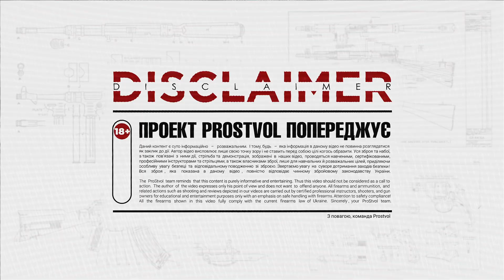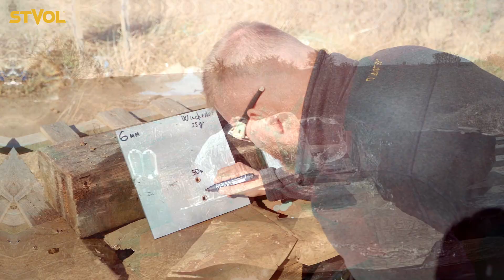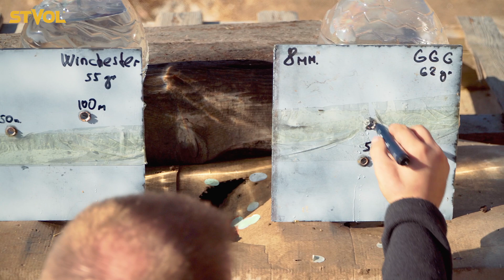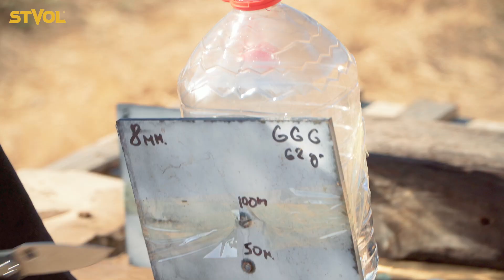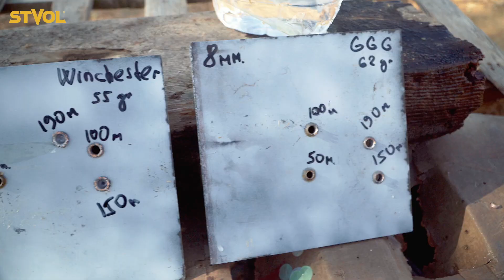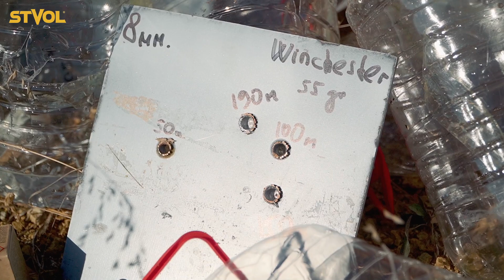На якій дистанції .223 Rem зможе пробити металеву тарілку завтовшки 6 мм та 8 мм ?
У нашому відео, ми спробуємо визначити дистанцію, на якій металеві тарілки зможуть зупинити  .223 Rem з кулями 55 грейн та 62 грейна